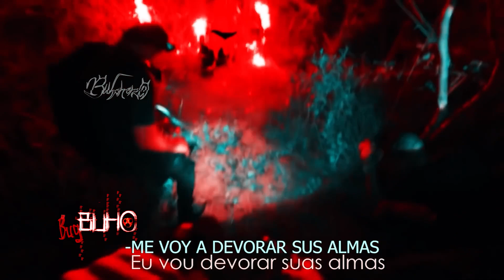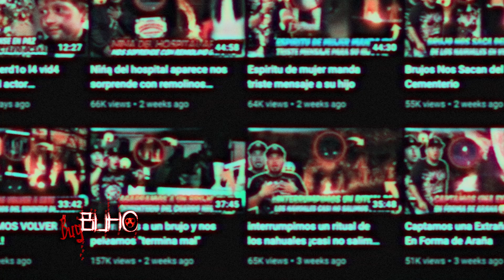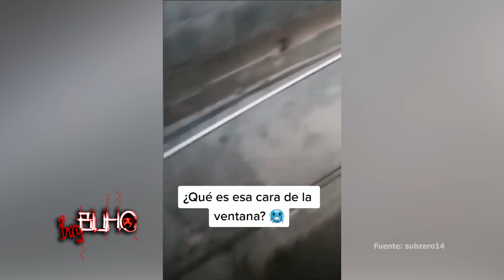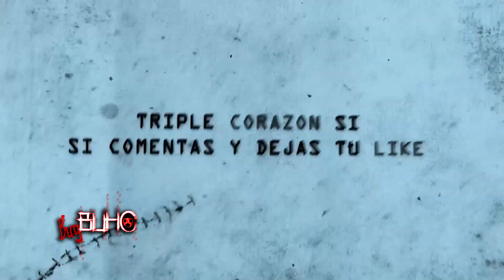5 Videos de TERROR que te dejaran HELADO | NO apto para COBARDES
5 Videos de TERROR que te dejaran HELADO | NO apto para COBARDES

| Equipo BugBuho |
-Editor:
Sebastián Uribe
-Voz:
BugBuho